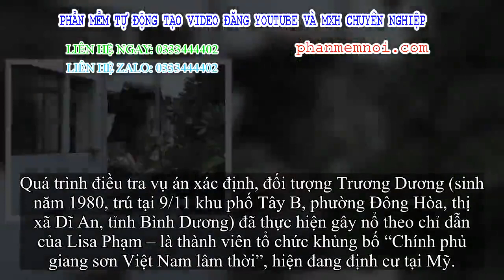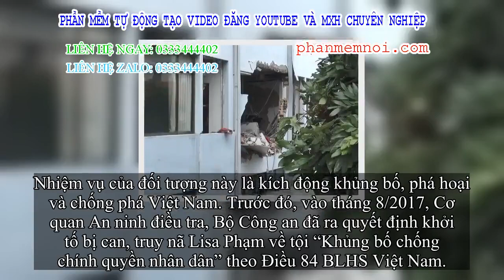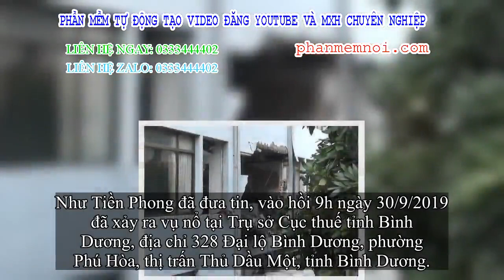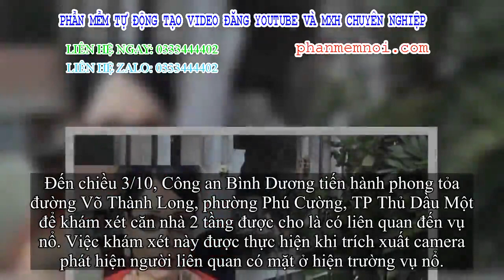✅ Lật mặt kẻ chỉ dẫn vụ khủng bố Cục Thuế tỉnh Bình Dương